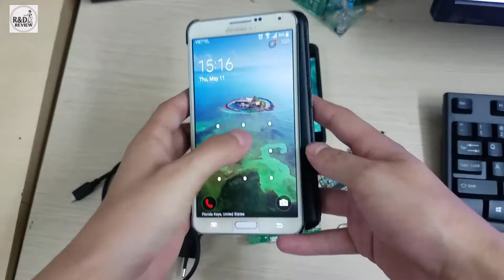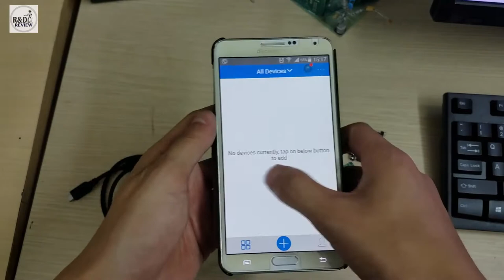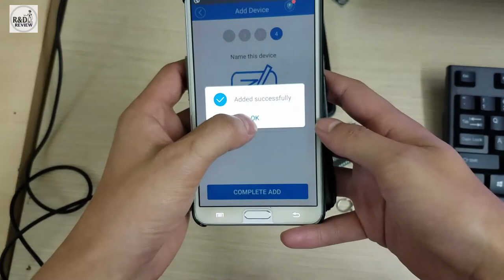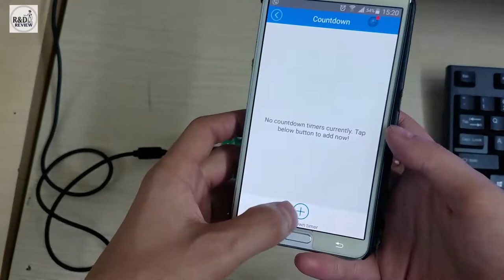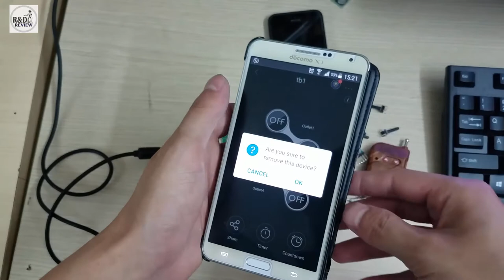Công Tắc Wifi 4 Relay EWeLink CE-4A_v2| Nhóm Review | R&D NEW PRODUCTS